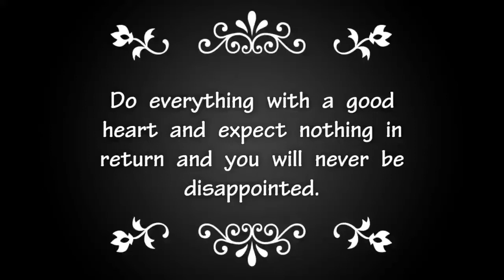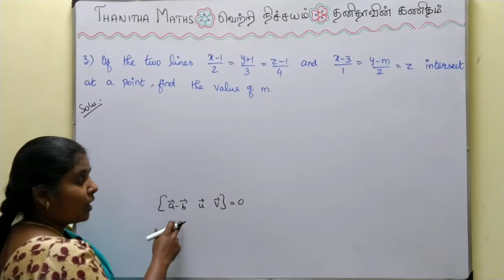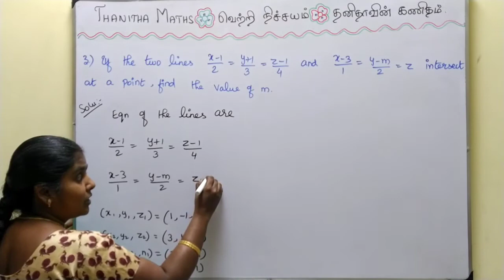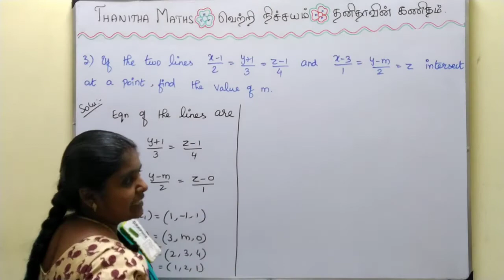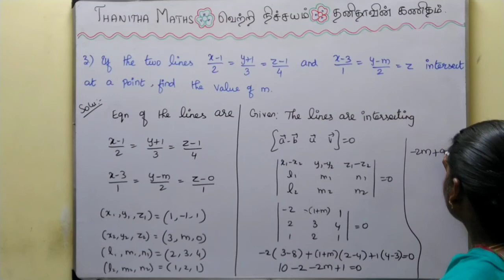12th Maths, Exercise : 6.5 - 3rd sum in Tamil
12th Maths, Chapter - 6(Vector Agebra)Exercise : 6.5 -  3rd sum solved and explained in Tamil